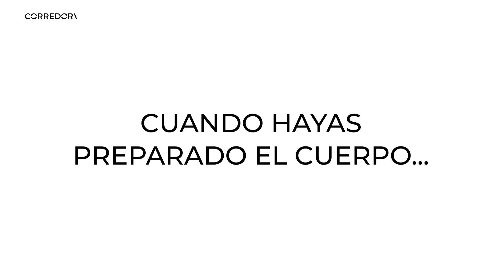Prepara un maratón de montaña | CORREDOR